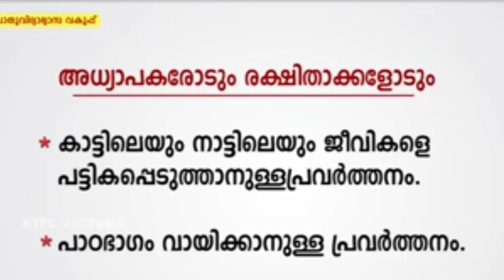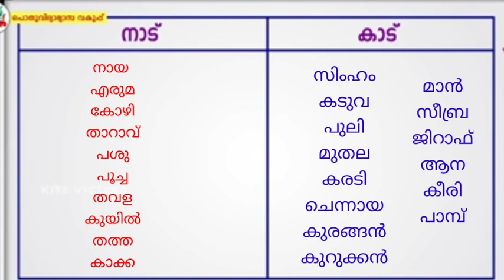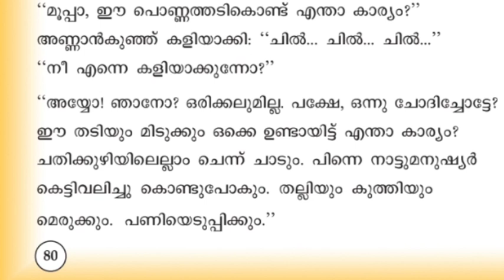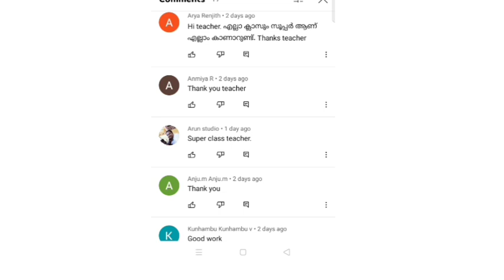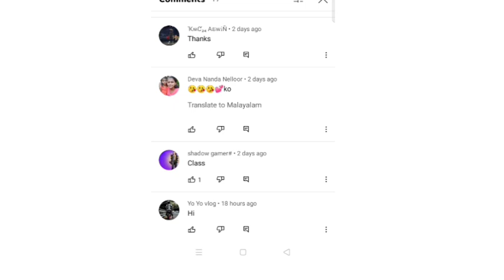class 2 Malayalam worksheet 7/1/22| kite victers 2nd std Malayalam worksheet